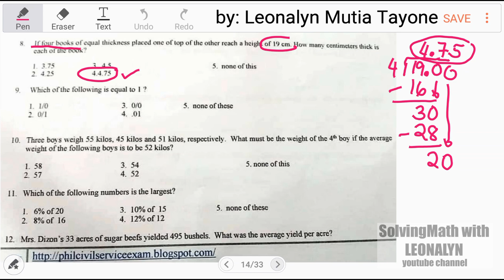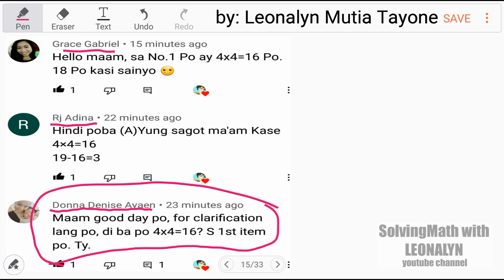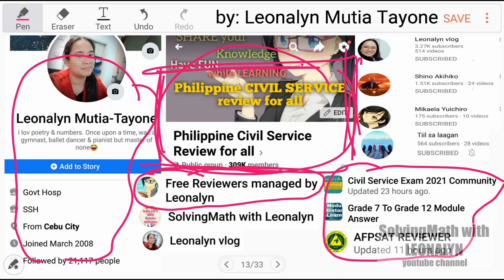Correction: If 4 books of equal thickness placed one top of the other reach a height of 19cm...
If four books of equal thickness placed one top of the other reach a height of 19cm. How many centimeters thick is each of the book?
a. 3.75
b. 4.25
c. 4.5
d. 4.75

Free Civil Service Reviewers managed by Leonalyn

Philippine Civil Service Review for all

Editing Apps: VivaVideo
SamsungNote5: Snote
Back-up: SamsungNote9